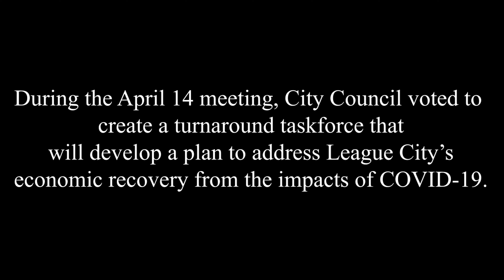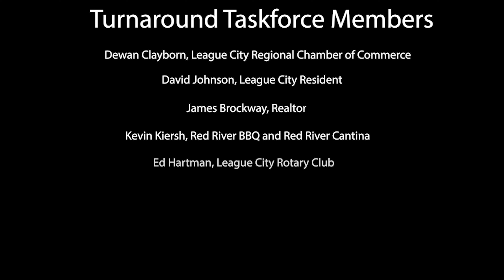League City Emergency Turnaround Taskforce